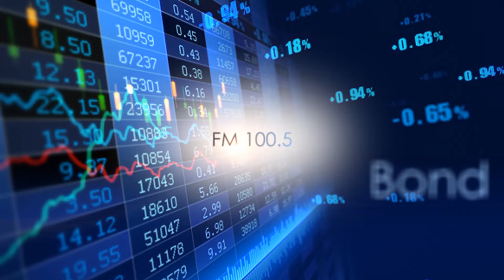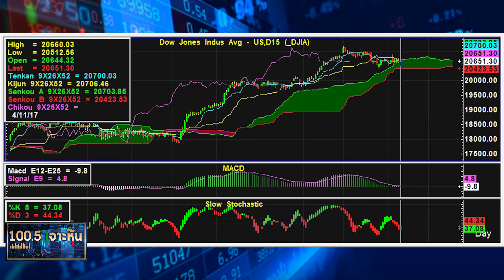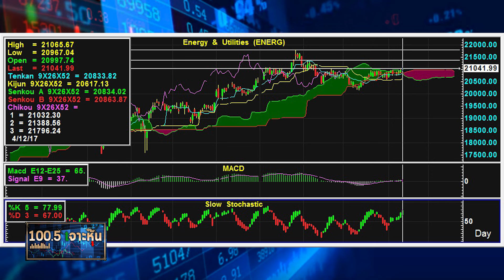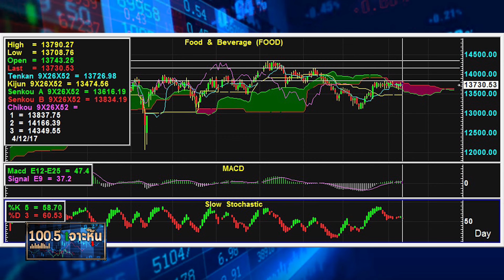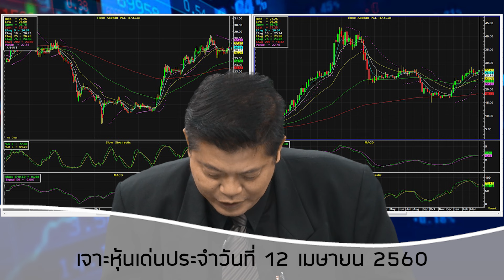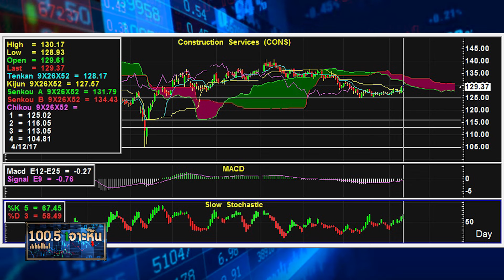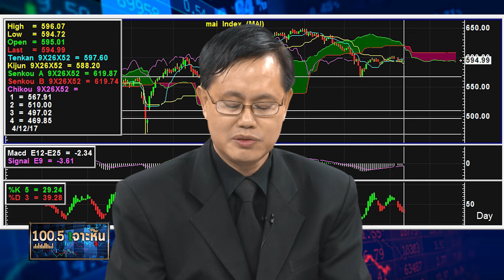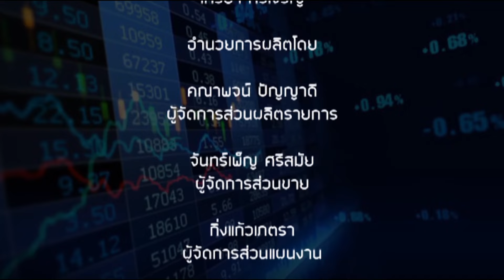ห้ามพลาด 100.5 เจาะหุ้น ประจำวันที่ 12 เมษายน 2560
ร่วมวิเคราะห์เจาะลึกทุกตัวหุ้นโดย FM100.5 News Netwoek รายการเจาะลึกเศรษฐกิจ ทุกวันจันทร์-ศุกร์ เวลา 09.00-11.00 น. และ Commentator ประจำรายการ สุเชษฐ์ สุขแท้ / ช.โชติวงศ์  เพ็ชญไพศิษฏ์ เพื่อนักลงทุนทุกคน ได้รู้ทัน รู้ลึก รู้จริง รู้ทุกสิ่งในตัวหุ้น